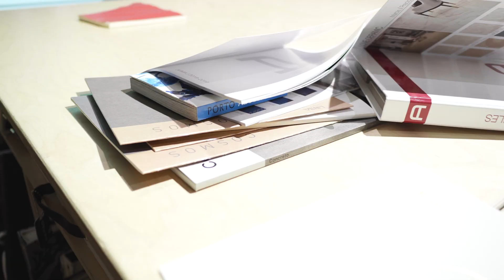Презентация новинок от Love Ceramic Tiles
Love Ceramic Tiles – португальский производитель керамической плитки. Компания придерживается определенной дизайнерской линии: создание элегантной керамики для индивидуальных интерьеров. В ассортименте производителя представлены напольные и настенные коллекции, плитка с ректифицированными краями, большие форматы, качественная печать. Данила Масленников, представитель фабрики Love Ceramic Tiles, провел презентацию новых коллекций португальского производителя в салоне Casa Moderna в Москве.